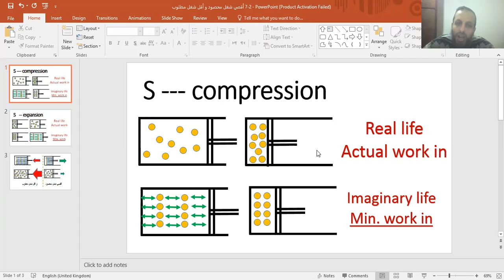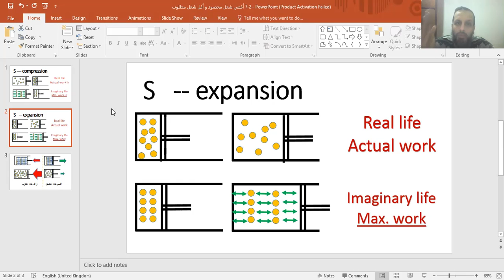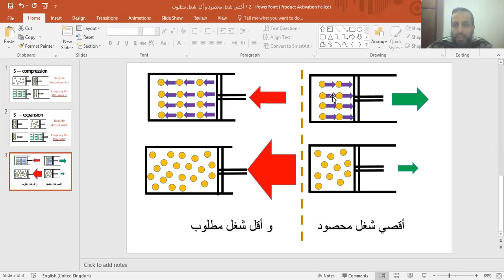7 2 أقصي شغل محصود و أقل شغل مطلوب